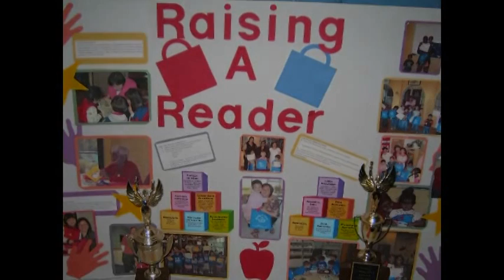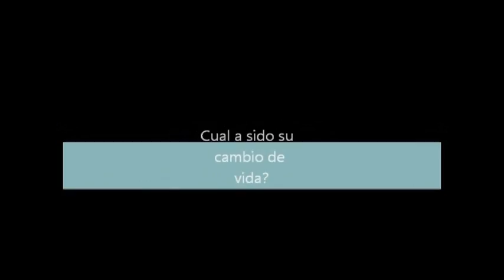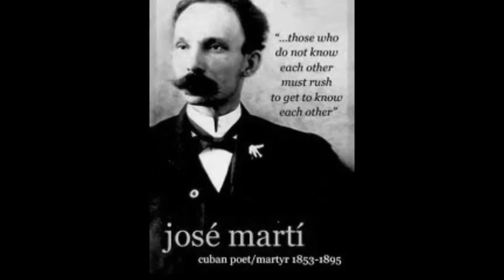Youth Film Festival - Niños del Futuro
Summer youth program created videos in honor of El Centro de la Raza's 40th Anniversary and held a Youth Film Festival to present their films.